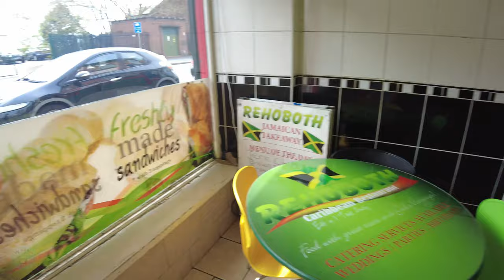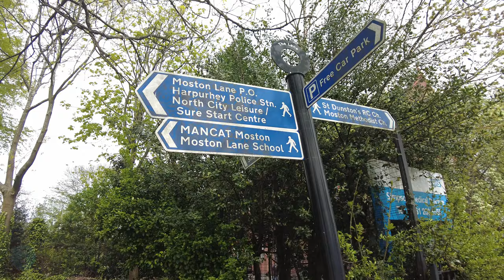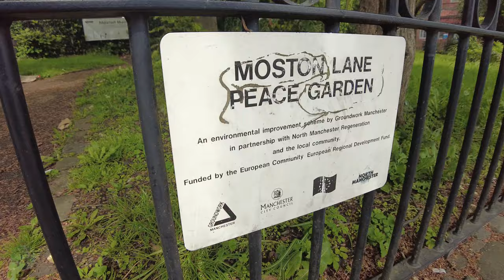Moston | 4k | Walk Around The Town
Walking from Harpurhey Market, down Moston Lane. Filmed in 4k 60fps, May 5th 2022.